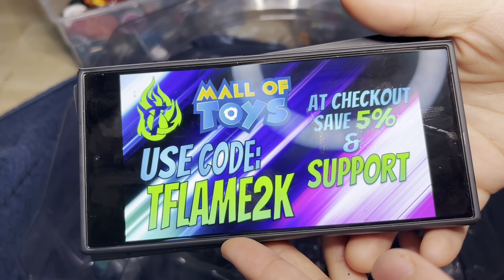Beyblade in 2024 IS INSANEEEEE (Beyblade X)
Imagine these on the playground